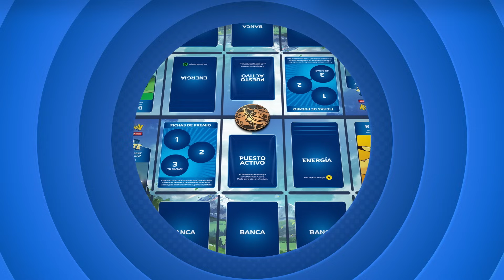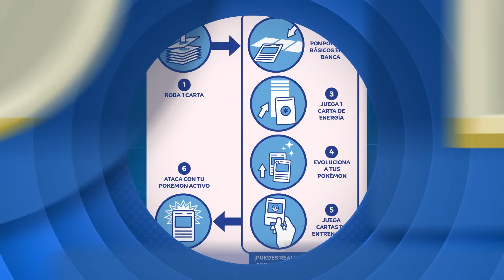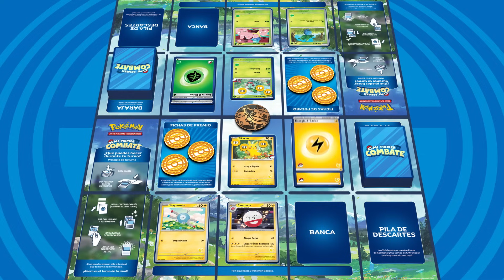JCC Pokémon: Mi Primer Combate | Pikachu y Bulbasaur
¡Introduce a nuevos jugadores en JCC Pokémon! Consigue todo lo necesario para que dos personas aprendan, entrenen y combatan con Mi Primer Combate de JCC Pokémon. ☀️ 🌳

00:00 Bienvenidos a JCC Pokémon: Mi Primer Combate
00:33 Preparación
01:45 Qué puedes hacer durante tu turno
05:13 Ganar la partida
05:26 Partida de prueba